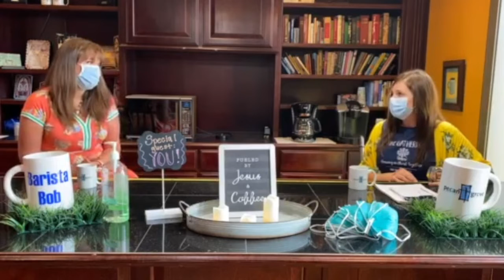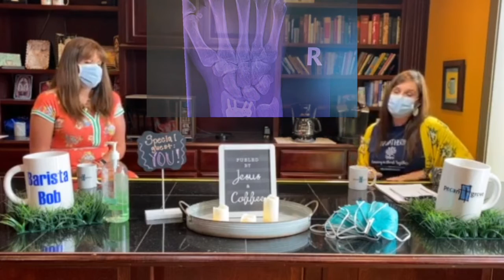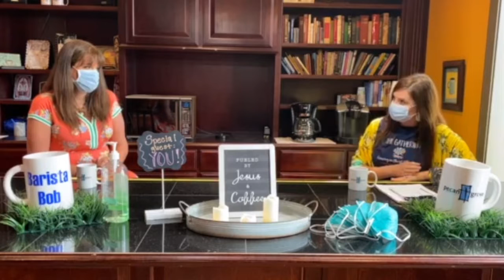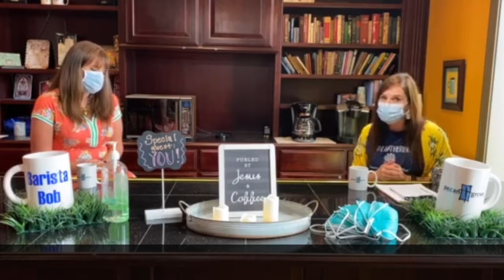Between Two Mugs: Episode 8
We're back in the coffeeshop! We'll discuss what church will look like going forward.